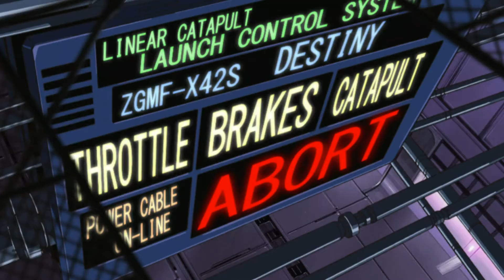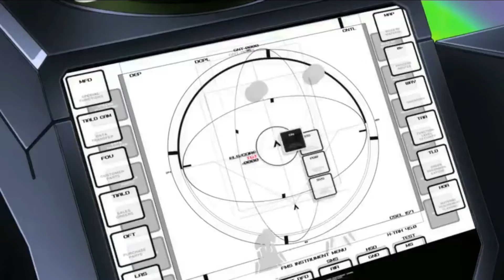Gundam Seed Destiny AMV - episode Solo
OK, today I have another new AMV again. Featuring Gundam 00, Aikatsu, Naruto, Senki Zesshou Symphogear, and Cross Ange.

Song: episode Solo
Artist: Ruka, Nanase, Kana, Miho from AIKATSU☆STARS!
Program used: Videopad Video Editor